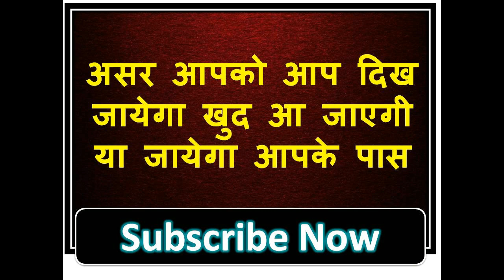नगे पाऊँ पेशाब करो वशीकरण होगा और ऐसा होगा की किसी का बाप नहीं रोक सकता